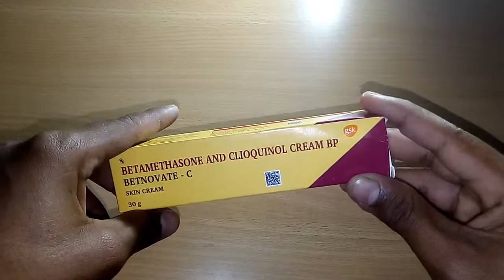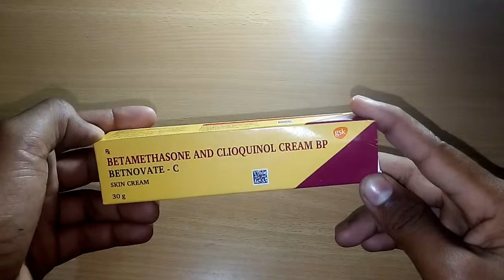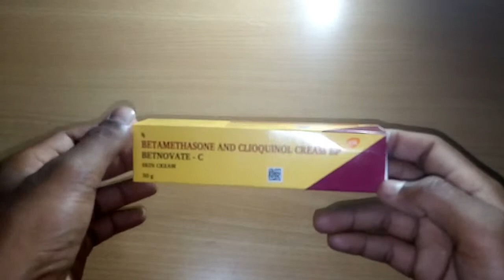Betnovate -c cream review// SG bro //remove acne pimples and blackheads and Whitehead remove on3day'